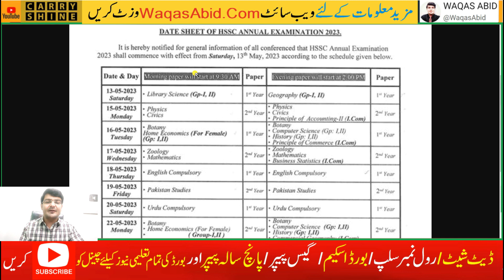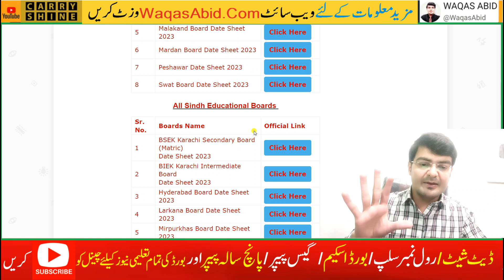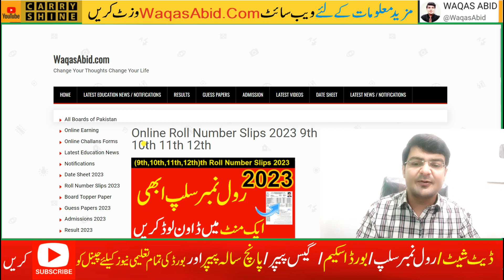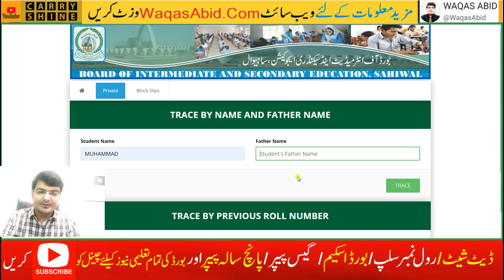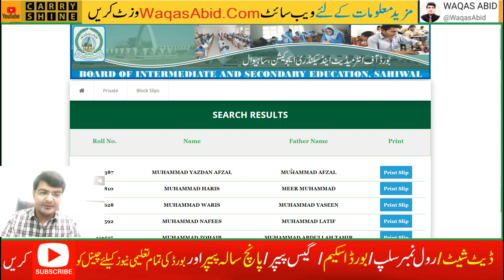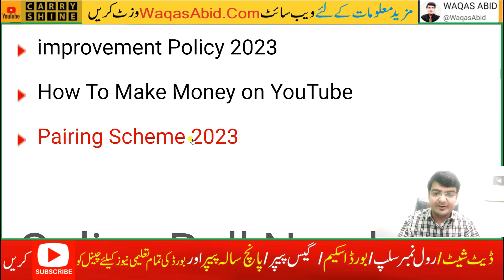2nd year date sheet 2023 | 12th class date sheet 2023 | 1st year 11th Class date 2023 | Carry Shine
roll number slips for 12 class 2023, online roll number kaise nikale 2023, how to check roll number slips online,2nd year date sheet 2023 | 12th class date sheet 2023 | 1st year 11th Class date 2023 | Carry Shine

carry shine
2nd year date sheet 2023,
1st year exam date 2023,
2nd year 2023 exam date,
date sheet 12th class 2023,
carry shine latest news
1st year exam date 2023,
12 class date sheet 2023,
12 class paper 2023,
1st year supply exam date 2023,
1st year 2023 exam date,
carryshine,
1st year date sheet 2023,
first year date sheet 2023,
2nd annual exam 2023,
2nd year date sheet 2023 punjab board,
second year date sheet 2023,
2nd year supply date sheet 2023,
date sheet 2nd year 2023,
datesheet of class 12 2023,
11 class date sheet 2022,
12th class date sheet 2023,
2 year exam date 2023,
2nd year date sheet 2023,

12 class date sheet 2023,
2nd year date sheet 2023,
date sheet class 12 2023,
2nd year date sheet 2023 punjab board,
class 12 date sheet 2023,
10 class ki date sheet 2023,
12th class date sheet 2023,
roll number slips for 10th class 2023,
12 class paper 2023,
9th class roll number slips 2023,
10th class date sheet 2023,
9th class date sheet 2023,
new date sheet of 12th class 2023,
10th class roll number kaise nikale 2023,
11 class date sheet 2023,
roll no slips 2023
12 class date sheet 2023 punjab board
1st year exam date 2023
12 year date sheet 2023
2 year date sheet 2023
date sheet 12 class 2023
date sheet of class 10 cbse board 2023
12 class ki date sheet 2023
12th class date sheet
12th date sheet 2023
2nd year 2023 exam date
9 class date sheet 2023
date sheet class 9 2023
12 date sheet 2023
2nd year exam 2023
date sheet of class 10 lahore board 2023
second year ki date sheet 2023
10th class roll no sli p 2023
12 class date sheet
9th class date sheet 2023 punjab board
carryshine
date sheet of class 12 punjab board 2023
how to check roll number slips online
roll number slip 2023